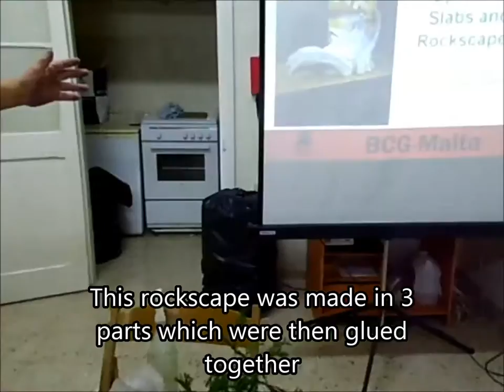Artistic Synthetic Slabs and Rockscapes by Gaetano Vassallo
In this video, Gaetano Vassallo gives a workshop on how he makes his artistic slabs and rockscapes. They have a very distinctive look often with very flowing lines. He truly is an artist for his slabs and rockscapes have a dramatic expression and is able to unify the bonsai tree with its 'pot', transforming them into living artistic pieces.

Creative and innovative bonsai ‘pots’ should not detract from the expressiveness of a bonsai, especially if they complement in form and colour. Such slabs and rockscapes accommodate creative and innovative inspiration and hence be 'avant-garde'. They should open a new perspective to the world of bonsai, bringing more fun besides collaborating bonsai art with other art forms. And why not ‘To boldly go where no one has gone before’.